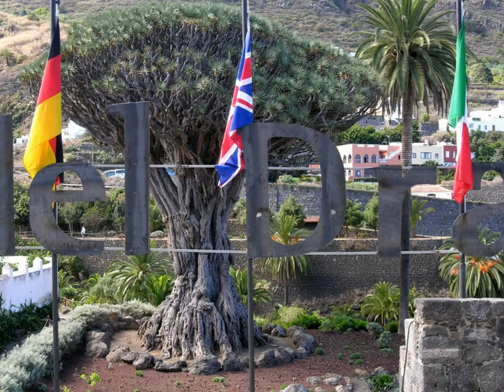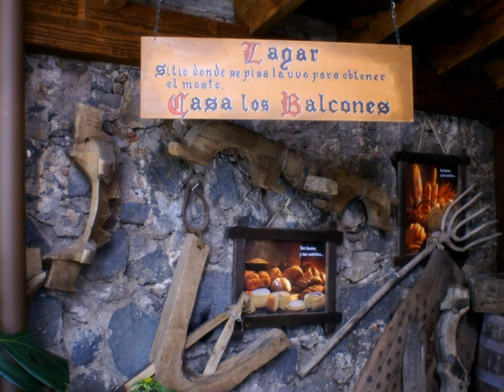Канары, часть 4